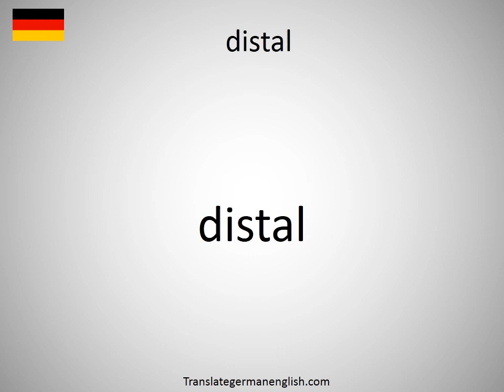How to say distal in German? (distal)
How to say distal in German? Learn the pronounciation distal! How to Pronounce distal. Expand your vocabulary, learn German words. Practice German online. Use this free pronunciation guide to practice words at a time. Learn German for free. Thank you for viewing, please like or subscribe! hoe om te sê, si të thuash, እንዴት እንደሚናገር, wie sagt man, comment dire, come dire, como dizer, как сказать, nasıl denir, cómo decir, 怎么说, πώς να το πω, hoe zeg je.